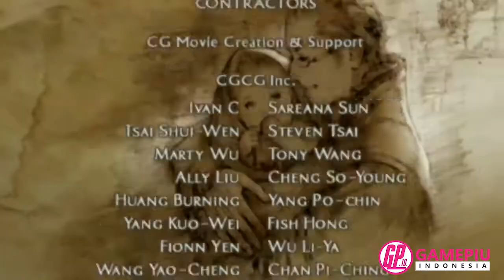Musuhnya Insaf, Jahat Malah Jadi Hero | Cerita Lengkap Final Fantasy 12 The Zodiac Age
jahat malah jadi hero, musuhnya insaf gais.

Para Player pasti udah banyak yang mainin dan namatin game FF12 ini. Tapi karena ceritanya panjang sekali yang kurang lebih bisa 70 - 80 jam, terkadang sampai lupa kan point alur ceritanya. Kali ini Gamepiu khusus membuat Review & Cerita lengkap dari Final Fantasy XII / Final Fantasy 12 The Zodiac Age yang bikin kamu bernostalgia kembali karena di FFXII ini, Musuhnya insaf, yang Jahat malah jadi hero lho.. menarik kan?

Final Fantasy XII adalah seri Final Fantasy yang release pertama kali di PS2 dan di Remastered di PS4, Nintendo Switch dan bisa kamu mainkan di Android dengan bantuan Emulator

Buat kamu yang udah namatin Final Fantasy 7 Remake dan bingung mau main game apa lagi, Gamepiu rekomendasiin game ini buat ditamatin sekalian di video ini kalian bisa tau alur cerita game final fantasy 12

Tokoh utama Final Fantasy 12 banyak sekali. ada Vaan, Balthier, Fran, Panelo, Basch, Ashe, yang di seri The Zodiac Age punya Job nya masing-masing.

Tapi kalau kalian mainkan di PS2 atau di Emulator Android, bebas job lho. Kalian bisa buat Job apa aja di karakter apa aja, tidak terikat. Kamu bisa cari 3 Zodiac Spear dan di Equip ke semua Character yang asli damage nya ga ngotak bro. Gamepiu dulu pas main di PS2 bisa kumpulin 3 Zodiac Spear dengan susah payah.

Buat kamu yang suka bingung sama cerita game lainnya atau ingin mendapat info - info menarik seputaran game, terus Ikuti gamepiuindonesia, ya